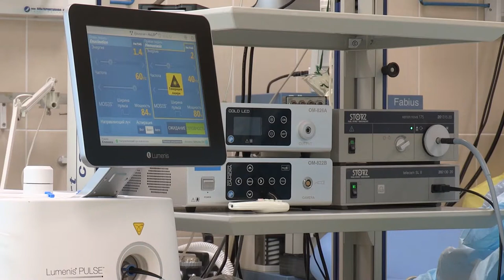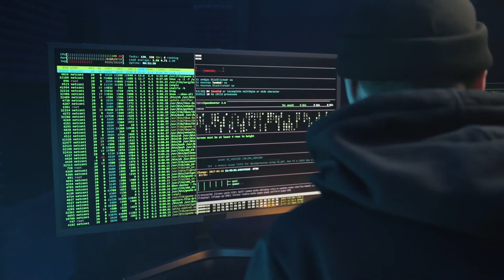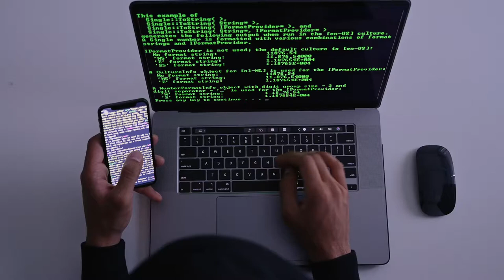Top 50 Technology Stock Footage | Relax Video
It's time to relax, unwind and get to know yourself a little better. Relax, take a break and enjoy this self timer.